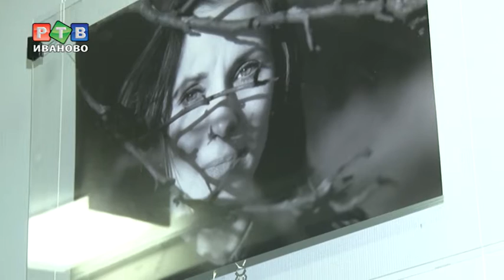"Девы в серебре"